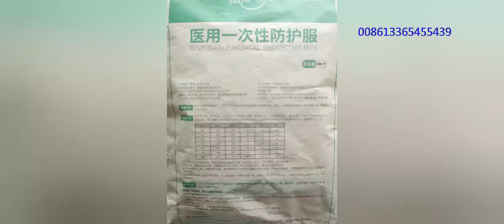Disposable Hazmat Coverall Suits Straight Open Zipper